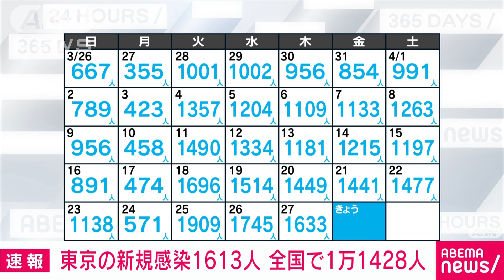【速報】新型コロナ新規感染者 東京1613人 全国1万1428人 厚労省(2023年4月28日)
東京都で28日に確認された新型コロナウイルスの新たな感染者は1613人でした。先週の金曜日より172人増えました。

　全国の新たな感染者は1万1428人でした。